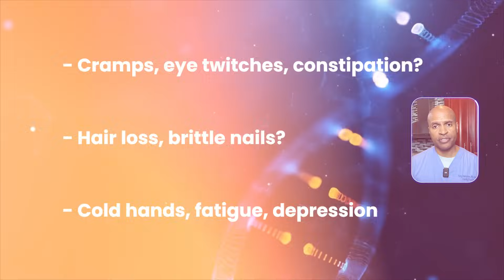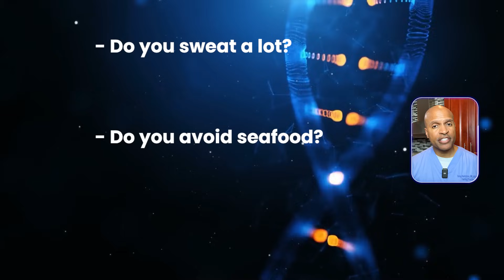Why You May Or May Not Need Supplements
Are you wasting money on supplements—or missing the ones you actually need? Whether you're on a carnivore, keto, or vegan diet, this video will finally clear up the confusion about what supplements are truly necessary.

Join Dr. Tony Hampton, board-certified in obesity and family medicine, as he breaks down the real nutrient deficiencies that can occur depending on your dietary pattern. You'll discover:

✅ The top supplements people on keto and carnivore may need
✅ Why vegans are at high risk for specific deficiencies
✅ How to know if you're deficient: symptoms, lab tests, and lifestyle clues
✅ Which supplements are poorly absorbed or totally unnecessary
✅ How to make smarter choices—based on YOU

This isn’t a one-size-fits-all pill-pushing video. It’s an empowering guide rooted in science, functional medicine, and Dr. Hampton’s experience with thousands of patients. Real talk. Real mechanisms. Real solutions.

👉 Timestamps below to help you find exactly what you need.

🔥 SEO Hashtags (30)
less
Copy
Edit
⏱️ Video Timeline
00:00 What This Video Will Teach You
01:21 Supplements Commonly Needed on Carnivore & Keto
04:22 Supplements Commonly Needed on Vegan/Plant-Based Diets
07:02 How to Know If You Need a Supplement